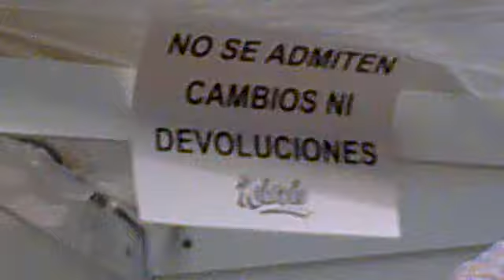No se admiten cambios ni devoluciones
Rosi eligiendo color de camisa para Santi en la feria del comercio en la antigua estación de autobuses (actualmente es un parque infantil)